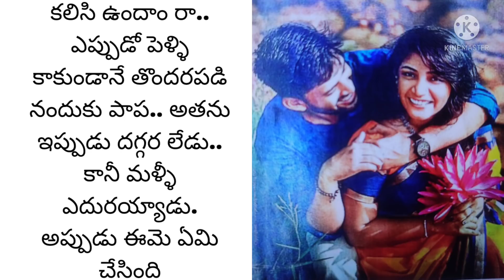కలిసి ఉందాము రా... I TELUGU KATHALU I I TELUGU STORIES I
కలిసి ఉందాం రా@teluguseriyalslibrary